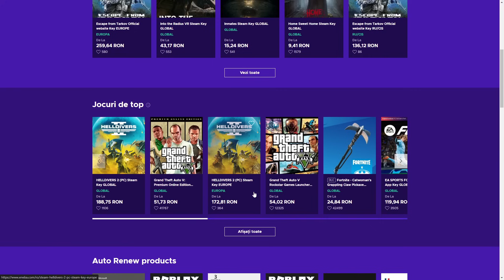DETECTIV ACUZAT DEGEABA RAGE MODE pe Among Us MODAT!